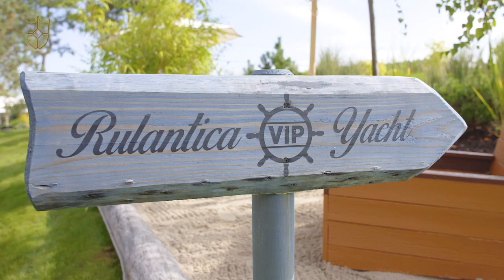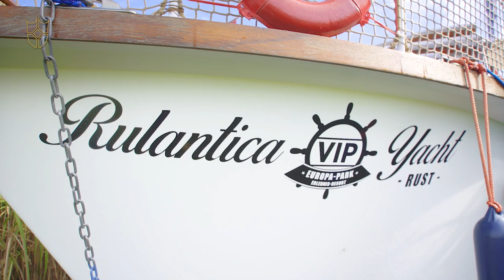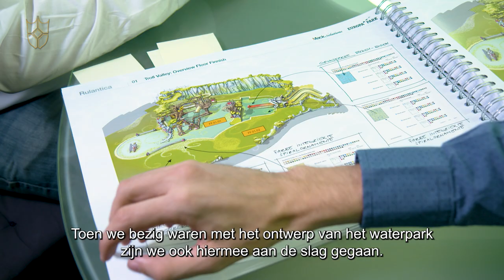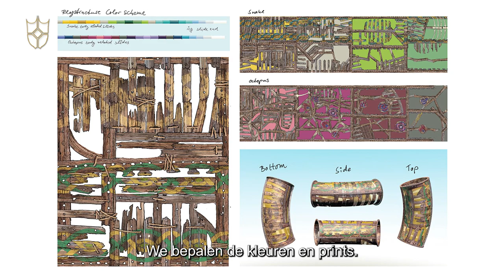Tot ziens in Europa-Park: Svalgurok in Rulantica (en meer)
Waterwereld Rulantica kent dit jaar vele nieuwigheden zoals Snorri Snorkeling, Hyggedal, Panoraama bar en Snorri Strand en Svalgurok met meer dan 10 glijbanen! In deze video gaat Bram alles langs, test de nieuwigheden en heeft een gesprek met ontwerper Matthias Lange over de totstandkoming van Svalgurok